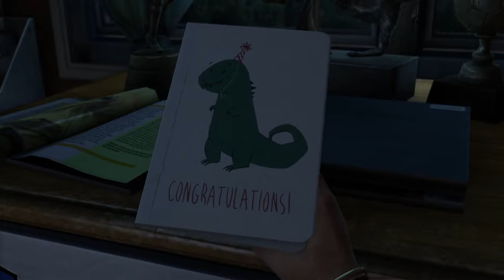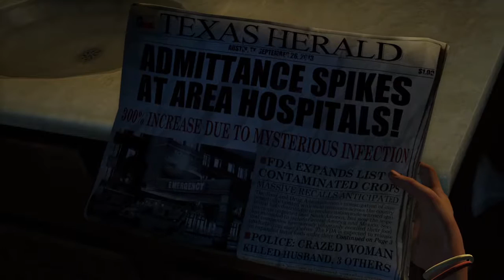The Last of Us Campaign #1 The Virus Has Spread!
Welcome guys to a brand new series Last Of Us. Hope you enjoy!